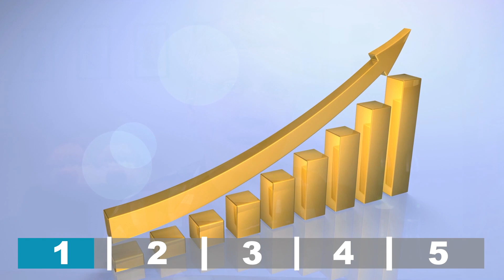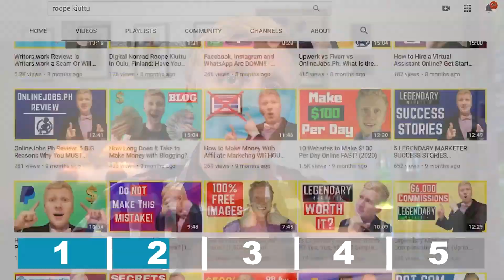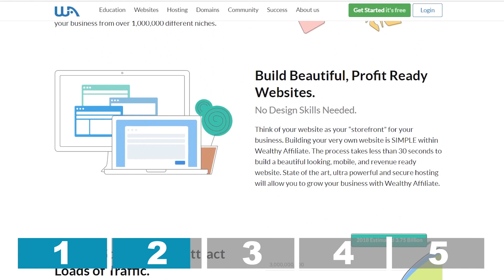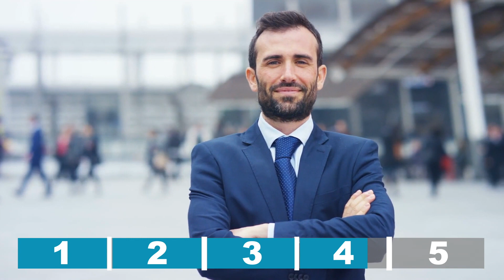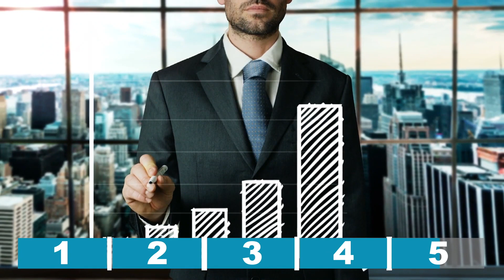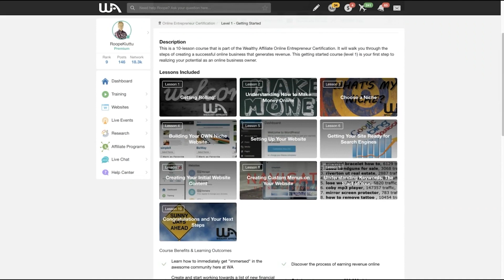"Should I Start an Online Business?" (5 REASONS = YES!!!)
Many people ask, "Should I Start an Online Business?" The answer is BIG YES!

0:00 5 Reasons to Start an Online Business
0:17 1st FINANCIAL Reason to start an online  Business!
2:14 2nd PASSIVE INCOME reason to start a Business!
3:26 3rd FREEDOM reason to Build a Business!
6:15 4th POWERFUL reason to Build an Online Business!
7:44 5th BIGGEST reason to start an online business!
10:07 HOW TO START AN ONLINE BUSINESS? Do this now!

Starting an online business right now can be one of the best decisions that you have ever made. I can tell you from my own experience that building an online business has completely transformed my life.

In this video, you'll hear 5 reasons why you should start an online business. In a nutshell, starting an online business has given me more money, freedom and impact. I simply wish that I would have started my online business earlier.

As the old wisdom says, "The best time to start an online business was 10 years ago. The second best time is NOW!" Start an online business today and your future self will thank you for that decisions!

If you have any questions or you need any help when starting your online business, ask me in the comments below and I'll reply to you personally!

VIDEO EQUIPMENT THAT I USE

Camera: Sony Alpha a6400
Microphone: Rode VideoMic Pro+
Lense: Sigma 16 mm Lens
Lights: Neewer 660 LED

Webcam: Logitech C922
USB-Mic: Rode NT